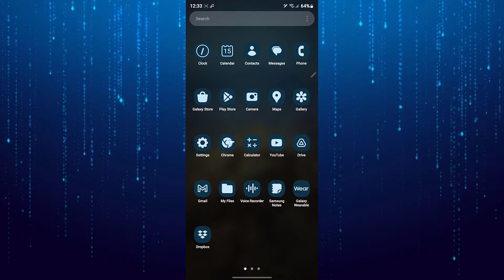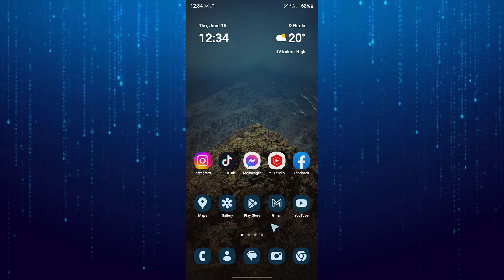How To Change Font Size In Facebook App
In this tutorial I'll show you how to change the font size on Facebook using your Android phone.